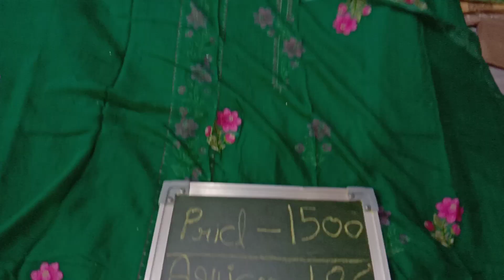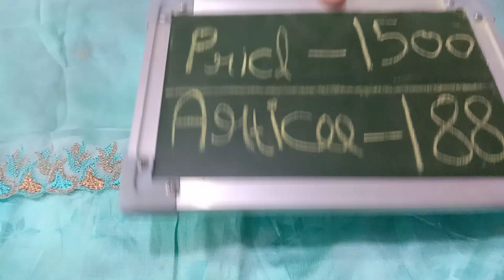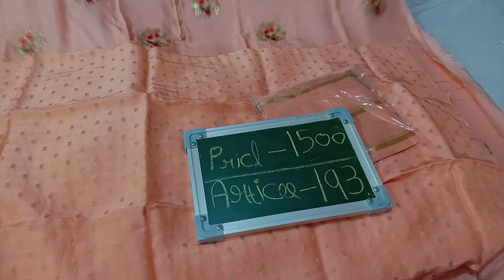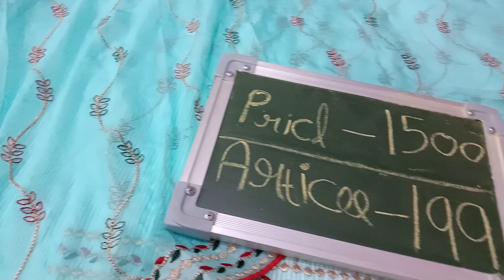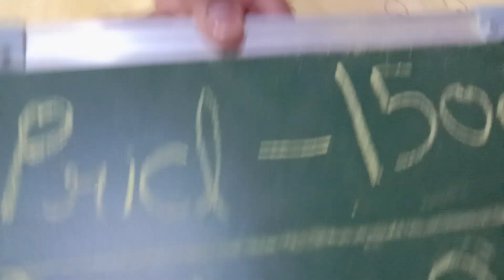186 to 205 articles.. designer suits in 1500.. order us on what's app 9041175157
ਪੰਡਤਾਂ ਦੀ ਹੱਟੀ ਪੁਰੀਆਂ ਵਾਲਾ ਬਜ਼ਾਰ ਭਦੌੜ
Pandta Di Hatti Puria vala bazaar Bhadour
Distt Barnala (Punjab)

ਹਰ ਵੀਰਵਾਰ ਦੁਕਾਨ ਬੰਦ ਰਹੇਗੀ ਜੀ

ਸੇਲ ਸੇਲ ਸੇਲ ਹੱਲਾ ਬੋਲ ਸੇਲ
Sale Sale Sale Halla Bol Sale
12 ਮਹੀਨੇ 30 ਦਿਨ ਪੱਕੀ ਸੇਲ
Ladies fancy suits showroom
Please visit at showroom for single pieces and for quantity in wholesale
ਦੁਕਾਨਦਾਰ ਭੈਣ ਵੀਰ ਮੈਨੂੰ wholesale ਲਿਖ ਕੇ ਮੈਂਸਜ ਕਰੋ
Pandta di Hatti. 1
Pandta Di Hatti. 2
Pandta di Hatti. 3
Pandta di Hatti. 4

Manjot_fashion_center

Sare Punjab,ludhiana and Delhi to v saste suits bhadour vicho lavo ji

Manjot fashion center
Best videos of our channel

Fancy embroidery suits
Cotton matching suits
Woolen print all
Cheap sale vale suits
Wholesale Price suits
Boutique vale embroidery suits
Ludhiana se v saste suits
Delhi Se v saste suits

ਪੰਡਿਤਾਂ ਦੀ ਹੱਟੀ ਪੁਰੀਆਂ ਵਾਲਾ ਬਜ਼ਾਰ ਭਦੌੜ
Pandita di Hatti Puria Vala bazaar Bhadour

Agr ap courier krvana chahte ho
To please hame kam se kam 2000 ka order kre
Cash on delivery hum nhi krte ji
Apko pehle pase bhejne honge fir hum courier kr skte ha

winter clothes
winter collection
summer collection
fancy dress
embroidery suits
printed Ludhiana suits
Punjab collection
bhadour city
Barnala distt
new fancy dress designer suits
canada suits
Australia suits
Bathinda suits
moga suits
cheap cotton embroidery suits
saste embroidery suits
printed cotton suits
showroom of ladies suits
best party wear suits
best suits in wholesale prices
halla bol sale
dhmaka sale
stock clearance sale
lut lo sale
season end sale
ek ke daam me do suits